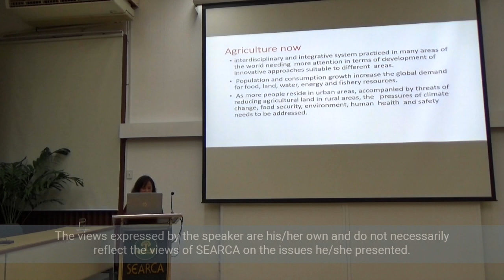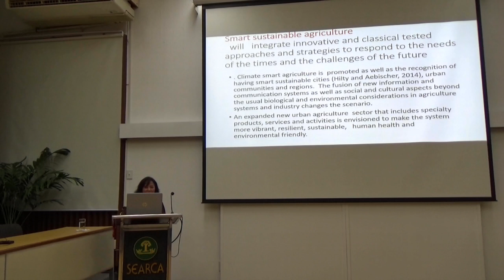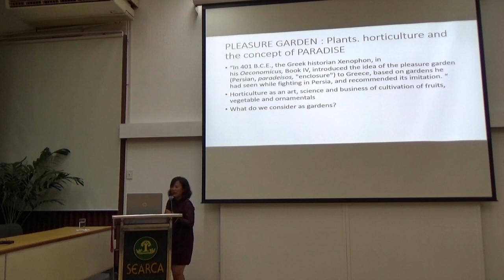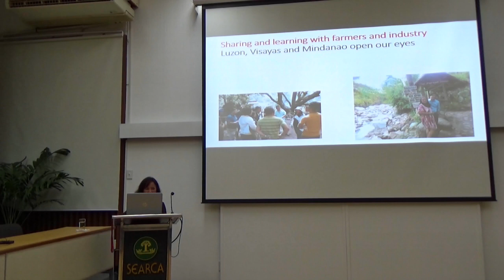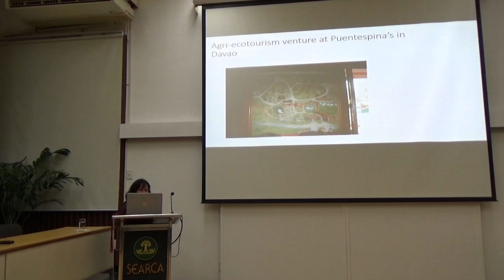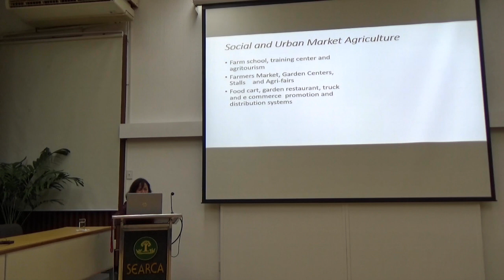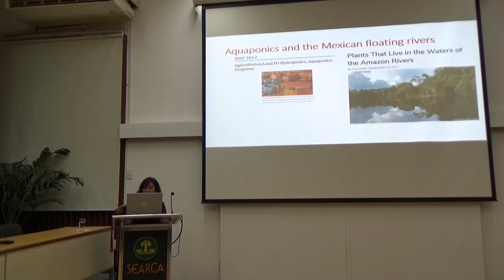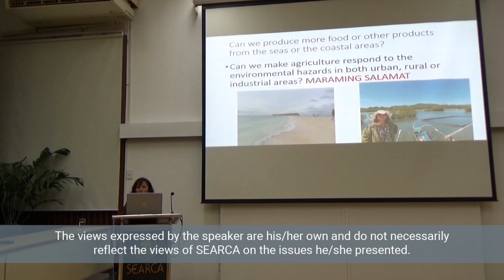Smart Sustainable Agriculture and Food Systems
Dr. Amihan Mercado Lubag-Arquiza of the Institute of Crop Science, College of Agriculture and Food Science, UPLB, delivers seminar on Smart Sustainable Agriculture and Food Systems